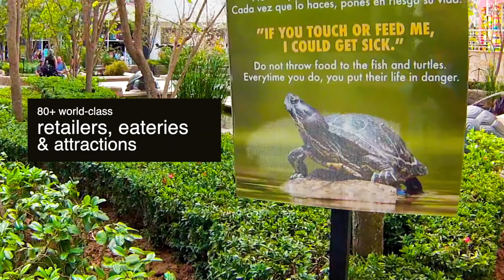La Isla PV Shopping Village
La Isla Puerto Vallarta Shopping Village has the best mix of twists in its 162 locations: major international, national and regional brands, restaurants and entertainment. Winner of several awards, it is the most visited commercial center of the hotel zone of Puerto Vallarta and the one of greater recognition at international level in our country.

Here the entertainment is guaranteed with the most important and innovative activities, family entertainment center, dexterity games, boat ride through its channels. It has well-known brands like: Lacoste, La Boutique Palace, Ultrafemme, Zara, Benetton, Thai, Starbucks, Italianni, Massimo Dutti, among others.
Le centre commercial La Isla de Puerto Vallarta a La meilleure mélange de domaine commerciels sur ses 162 sites: grandes marques internationales, nationales et régionales, restaurants et divertissements. Gagnant de plusieurs prix, il est le centre commercial le plus visité de la zone hôtelière de Puerto Vallarta et le plus reconnu au niveau international dans notre pays.

Dans ce centre commercial le divertissement est garanti grâce aux activités les plus importantes et les plus innovantes, centre de divertissement familial, jeux de dextérité, promenade en bateau à travers ses canaux. Il a des marques bien connues comme: Lacoste, La Boutique Palace, Ultrafemme, Zara, Benetton, Thaï, Starbucks, Italianni, Massimo Dutti, entre autres.

Puerto Vallarta
México
Jalisco
Destinos
Travel
Apartaments
Destinations
Places
fun
Lasislapuertovallarta
Shoppingspre
Centros comerciales
shoop
shopping star
Relax
Laislapuertovallartaplaces
laislapuertovallartaviajeros
Puerto Vallarta cultura
Esculturas Puerto Vallarta
Sayulita, Nayarit